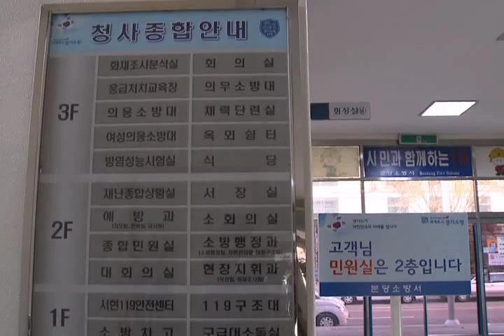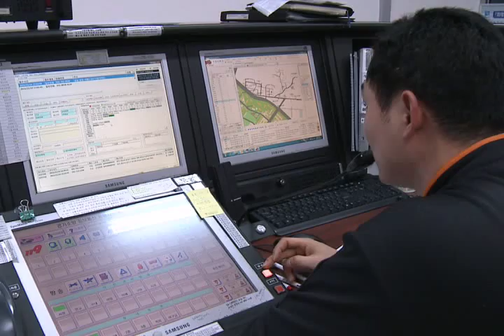분당소방서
[한국향토문화전자대전] 분당소방서
성남시 분당구 서현동에 있는 분당소방서는 분당구에 속한 18개 동의 소방업무를 담당하고 있다. 분당소방서에는 1개의 119구조대를 비롯하여 각 담당 지역의 소방 업무를 일차적으로 처리하는 6개의 안전센터를 운영하고 있다.